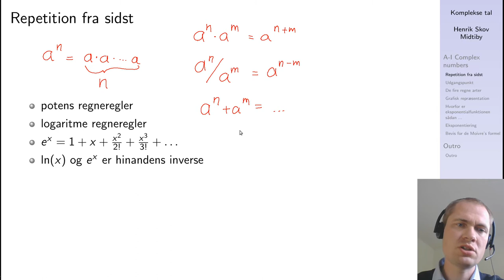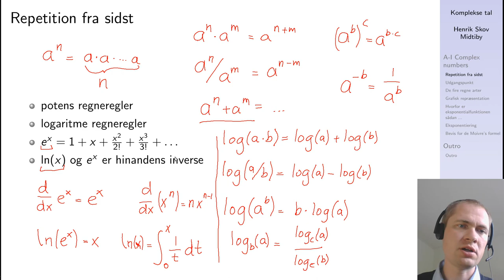Repetition af eksponential og logaritme funktioner